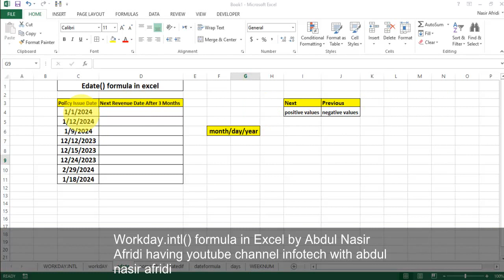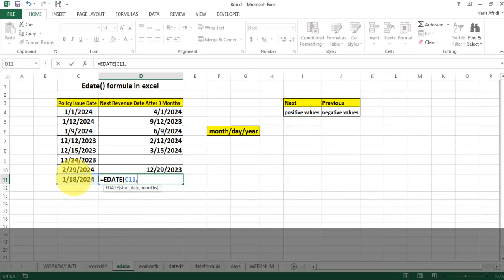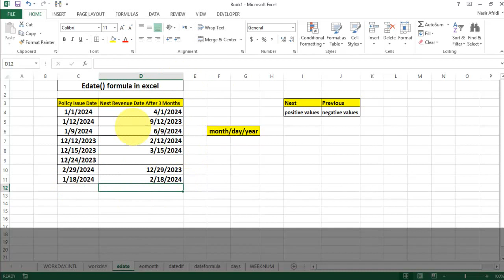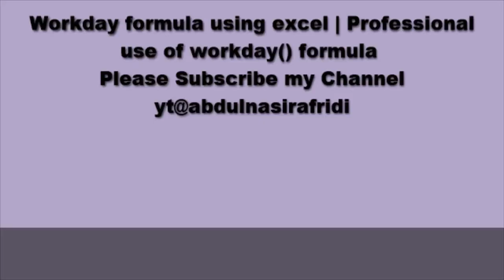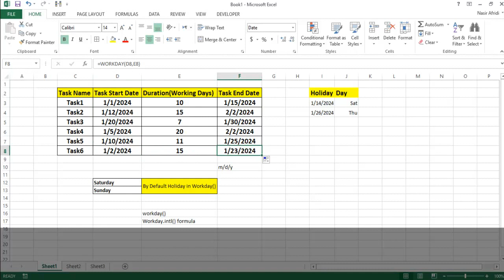Navigate Time Seamlessly: Unleashing the EDATE Function in Excel | Infotech with Abdul Nasir Afridi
Exploring EDATE:

Forward and Backward Movements: Seamlessly project into the future or rewind with accuracy.
Dynamic Date Ranges: Tailor your data analysis by manipulating dates dynamically.
Practical Applications: Witness real-world examples showcasing EDATE's power.
🚀 Why Watch?
Abdul Nasir Afridi simplifies the complexities of EDATE, making it your go-to tool for efficient time-based calculations. Elevate your Excel game and redefine your data storytelling.
📈 Boost Your Time Management:
Perfect for financial planning, project scheduling, and any scenario where flexible date calculations are crucial.

EDATE function, Excel tutorial, time-based calculations, date manipulation, Infotech, Abdul Nasir Afridi, spreadsheet efficiency, Microsoft Excel tips.

Don't miss out on this opportunity to become a time navigation expert in Excel! 🕰️💻🚀